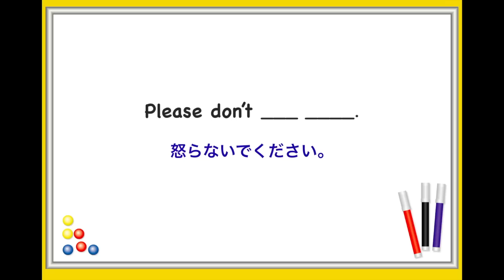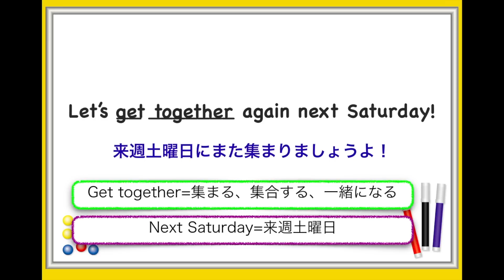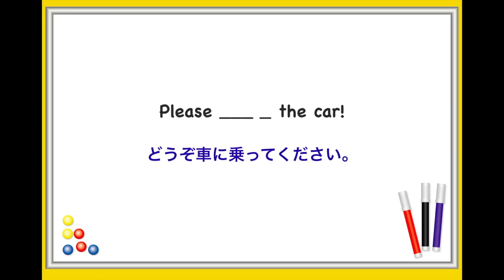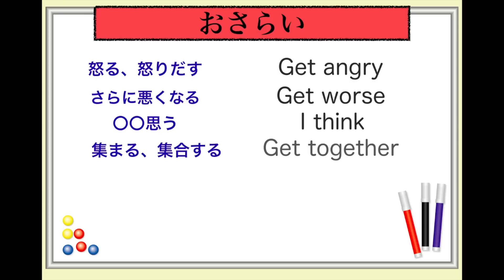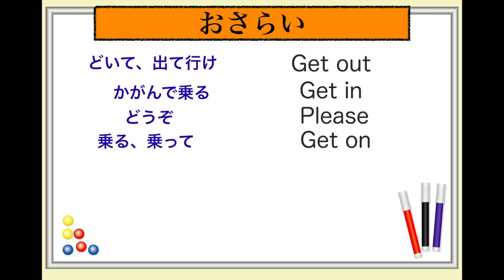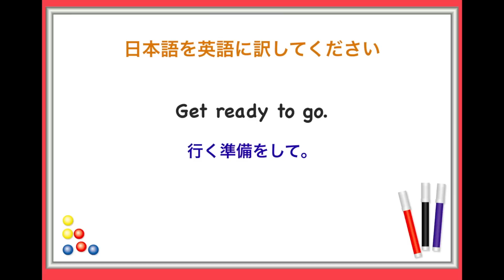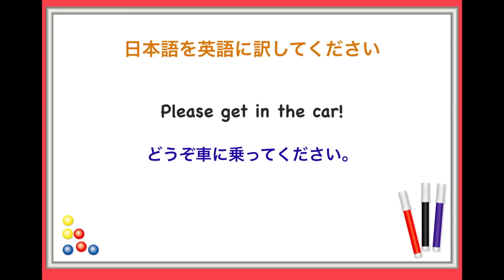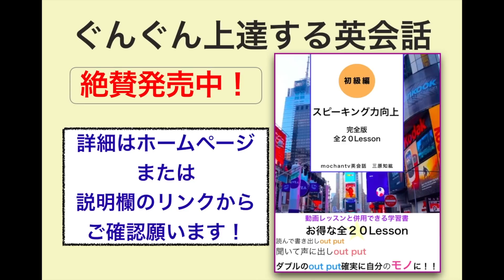Getを使った英語の熟語と簡単フレーズ‹英会話のスピーキング、リスニング、意味と使い方が身につく動画レッスン›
確実に英会話が上達するために使う
『1000単語・フレーズ集』（電子書籍版）